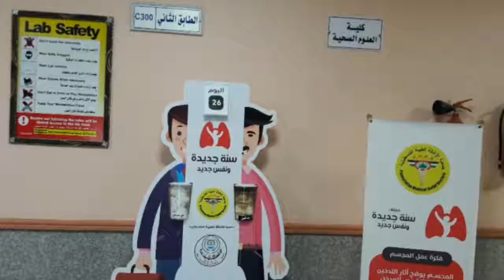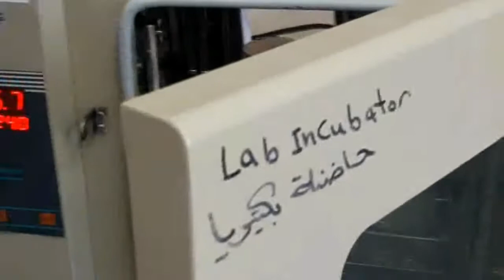Antimicrobial activity of plant extract...General procedure